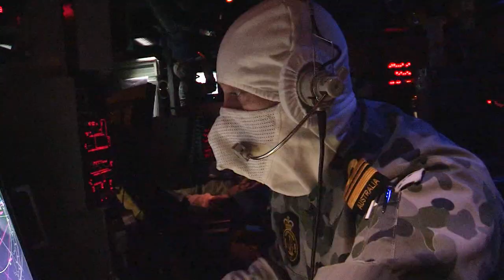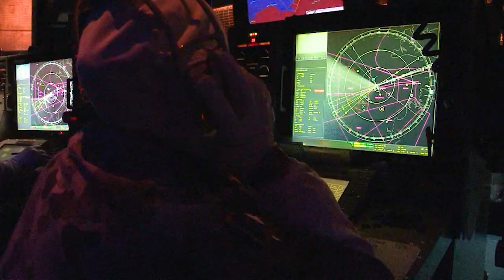Exercise KAKADU 2018 Preview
Australia’s role as a regional security partner will be highlighted in the coming weeks with Exercise KAKADU beginning today off the Northern Territory.

KAKADU is the largest regional maritime exercise of its kind and this year is bigger than ever before – here’s a taste of what’s to come.

for further information and links for KAKADU 2018.